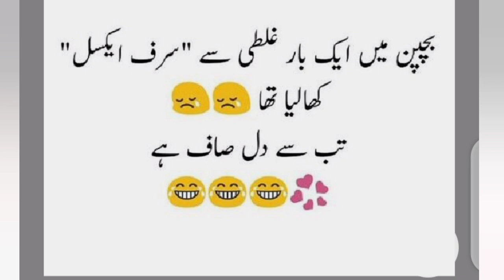Happy foody day ( lets enjoy food )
celebrated on 25 july